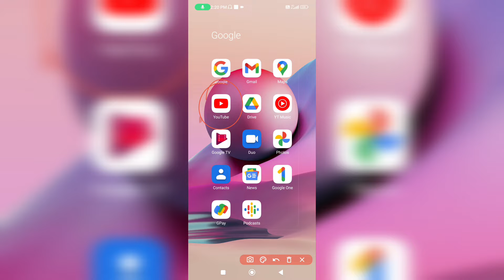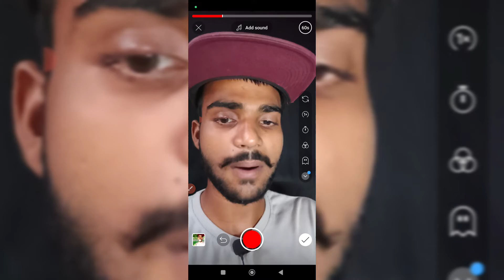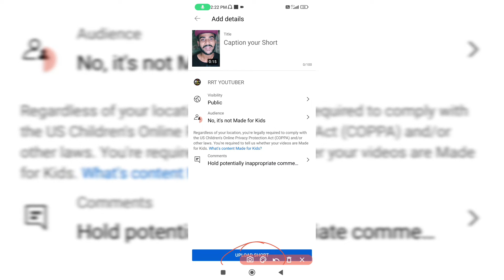Youtube Shorts पर Gallery का Video Kaise Upload Kare | यूट्यूब पर गैलेरी का VDO अपलोड करना सीखें 👍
Vlog Channel Youtube Shorts पर Gallery का Video Kaise Upload Kare | यूट्यूब पर गैलेरी का VDO अपलोड करना सीखें 👍